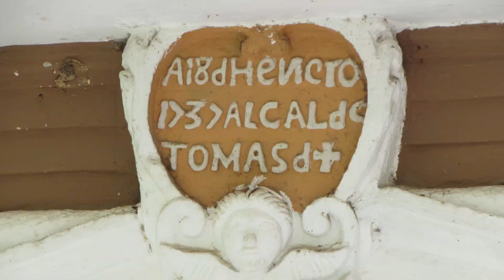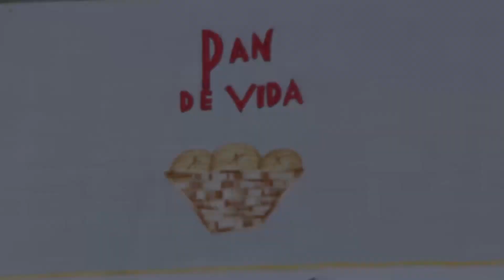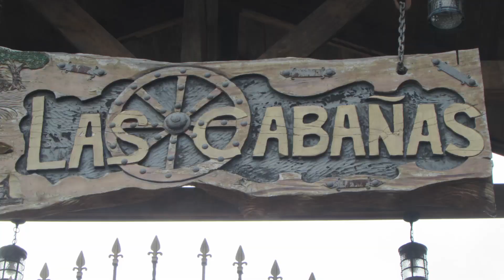Tequepexpan, Nayarit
Bonito lugar en el estado mexicano de Nayarit